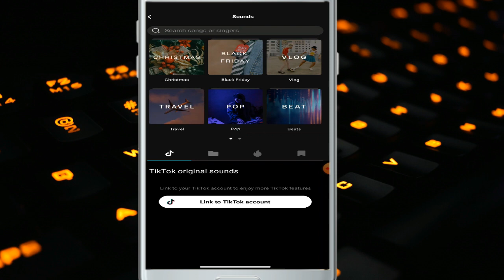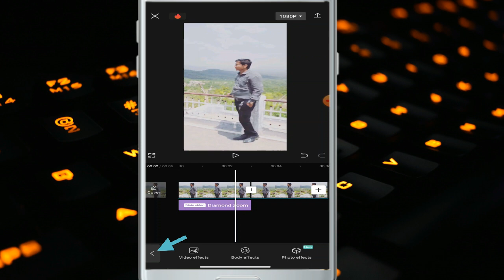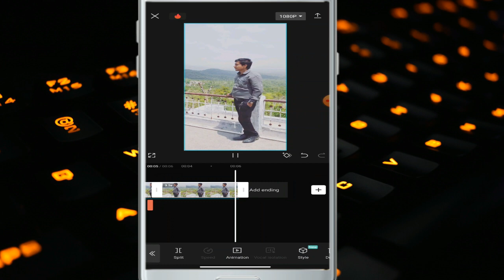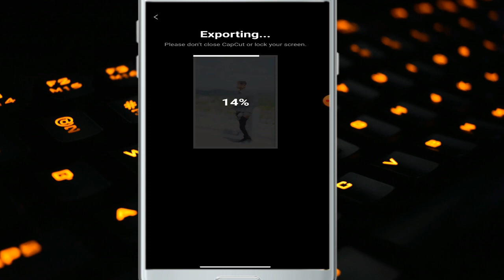blue reel editing/blue reel kaise banaye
Your question:-
instagram viral editing
instagram viral editing video
instagram viral effect,
viral transition video,
instagram viral reels,
blue reel editing

SHUBHAM RATHORE
Form - Korba CG(India)